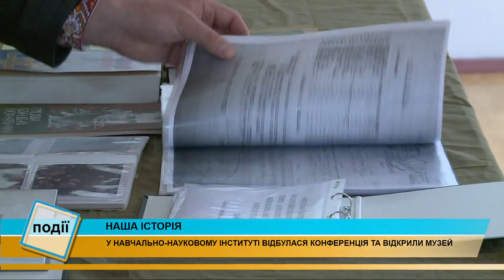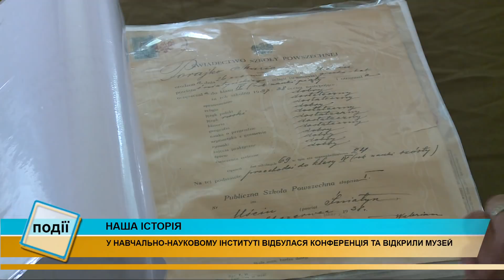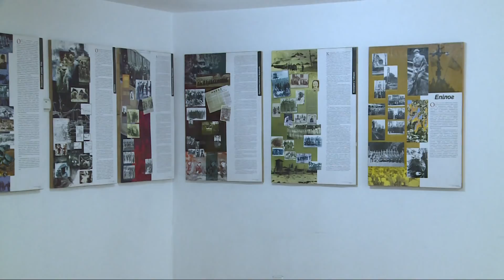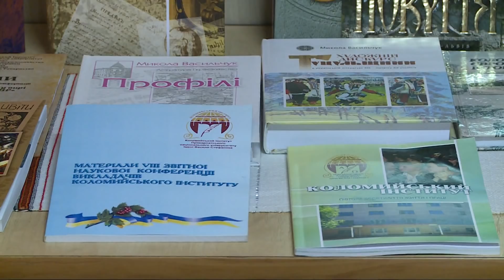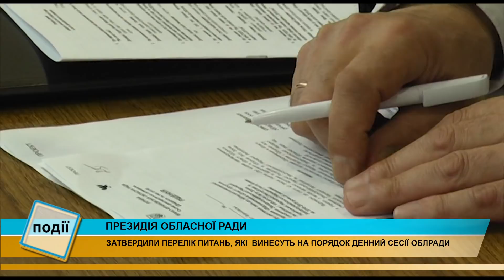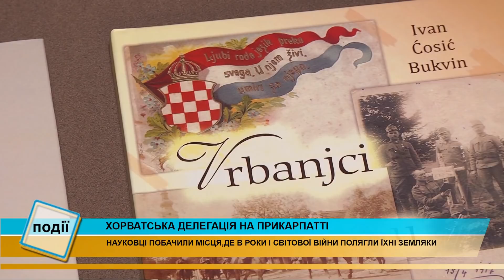Інформаційний випуск "Події дня" за 16.05.18